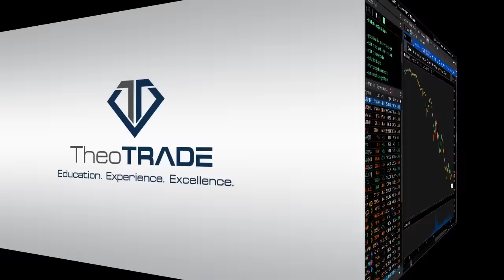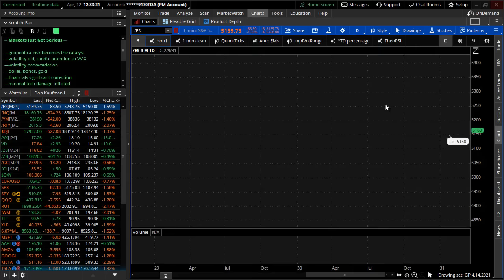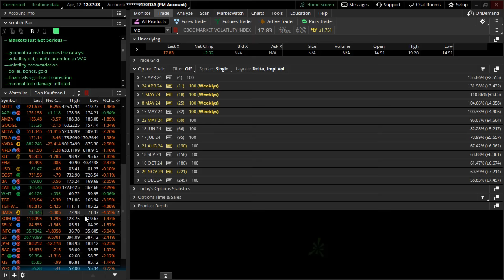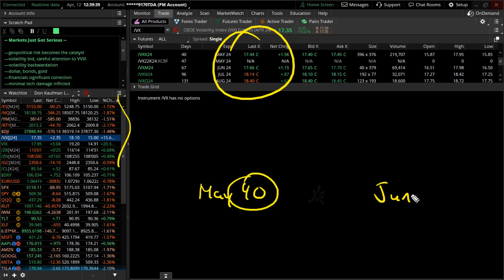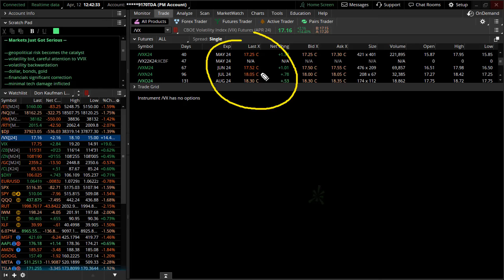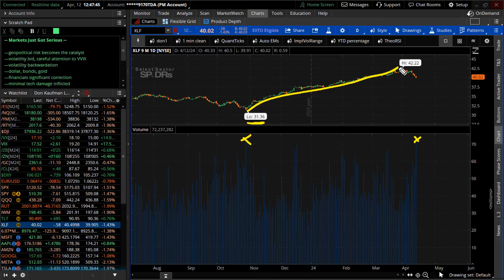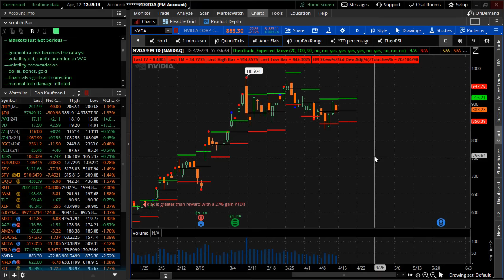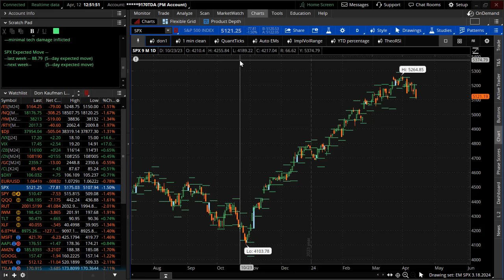The Market Just Got Serious - Here’s What to Do About It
Hope you enjoyed all the soapy froth, blowout earnings, and all-time highs we’ve seen over the past few months…

…’cos it’s very close to being over with. The Warm, Fuzzy LoveFest of 2024 is hanging by a thread.

This market, beneath the surface, has been a powder keg for the past three weeks or so. It’s looking for a reason to blow - geopolitical risk coming out of the Middle East is just the catalyst, not the “why.”

We’re close, folks.

If the clusterf%^$* breaks open, we’re going to see damage inflicted all over the place. Tech, which has been unscathed lately, will start to sell off.

As I’ll show you in a second, you want to pay close attention to the VVIX - the volatility of volatility. You’re going to want to keep a close eye on the greenback, bonds, and gold, too.

Let me walk you through what’s happening here and how you should get ready…